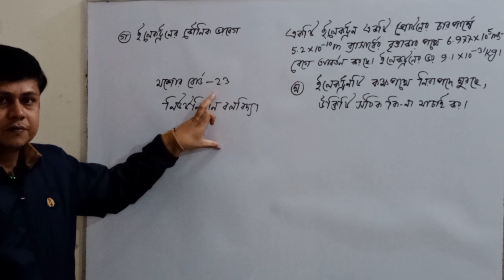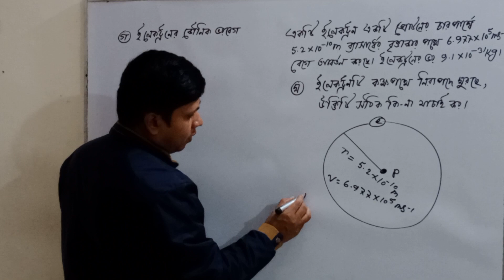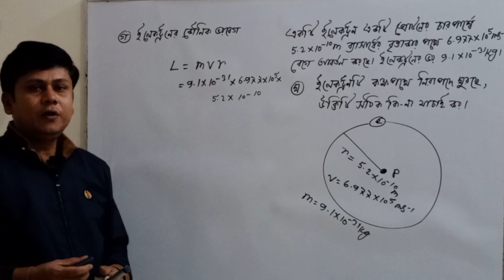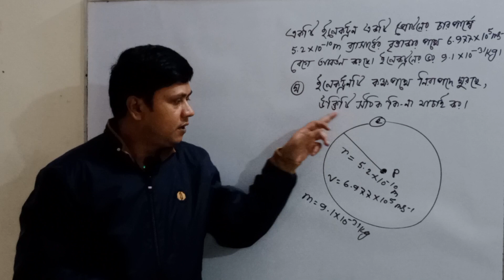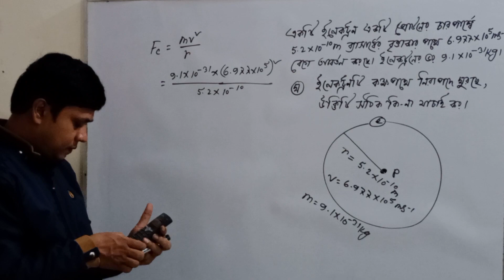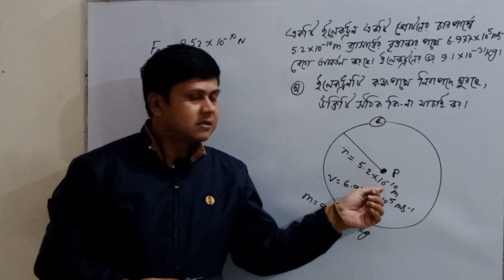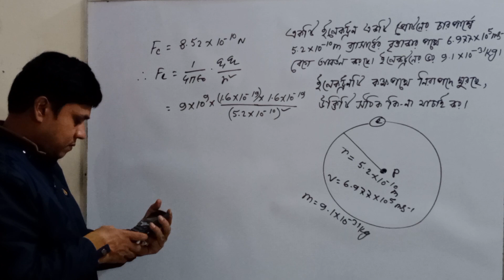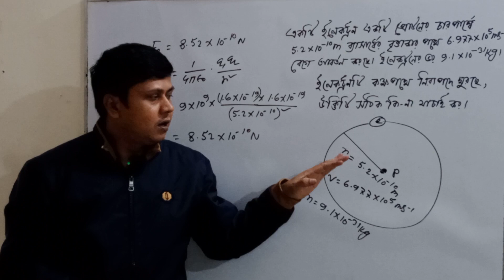নিউটনিয়ান বলবিদ্যা যশোর বোর্ড ২০২৩। নিউটনীয় বলবিদ্যা যশোর বোর্ড ২০২৩। hsc physics।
নিউটনিয়ান বলবিদ্যা যশোর বোর্ড ২০২৩। নিউটনীয় বলবিদ্যা যশোর বোর্ড ২০২৩। hsc physics 1st chapter 4 Jessore board 2023। hsc physics 1st paper chapter 4 cq solve।